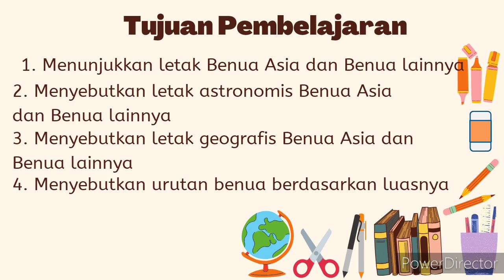Letak dan Luas benua Asia dan Benua Lainnya - Media Pemb. IPS Kelas IX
Temen2 kali ini kita akan belajar bersama tentang Letak dan Luas benua Asia dan Benua Lainnya, silahkan disimak yaa